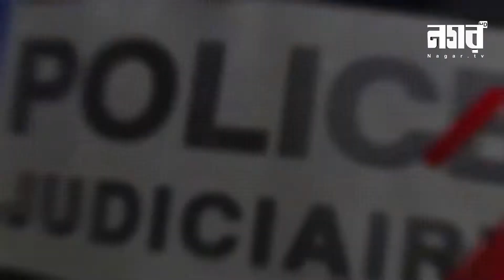আজকের আলোচিত খবর দেখুন নগর বার্তায় | Nagar barta | Nagar TV | Live🔴